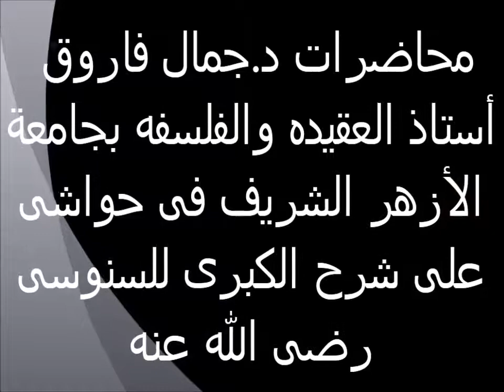مراجعة 19حواش على شرح السنوسية الكبرى الدكتور جمال فاروق